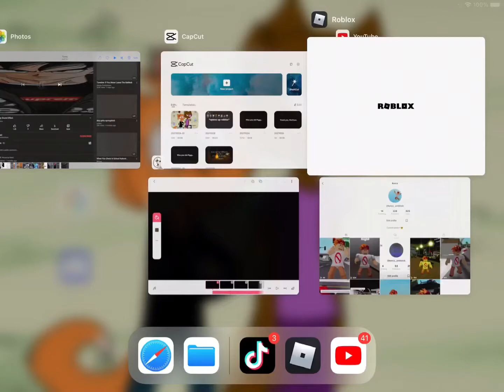Is this happening to anyone else PART 3